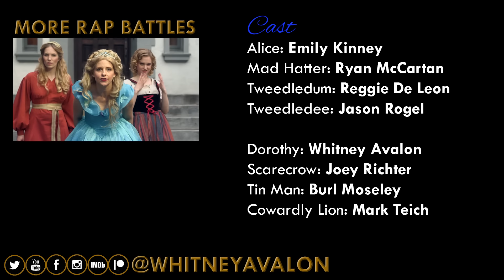DOROTHY vs ALICE: Princess Rap Battle (Emily Kinney, Ryan McCartan, Whitney Avalon) *explicit*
Dorothy, Scarecrow, Tin Man, and Lion challenge Alice, Mad Hatter, Tweedledum, and Tweedledee where Oz intersects with Wonderland in our biggest rap battle ever! With an all-star cast including Emily Kinney, Ryan McCartan, and Joey Richter!

Associate Producer: Jim Sabo
Cinematographer: Peyton Skelton
Prod. Coordinator: Elizabeth Osterwisch
Composer: Dirty Hollywood
1st Asst. Director: T.C. De Witt
Make-Up & Hair Dept. Head: Rebecca Lee Castro
Make-Up & Hair: Deidra Portillo
Wig Stylist: Patty Jarvis
Costume Designer: Isabel Mandujano
Set Costumer: Elena Flores
Prod. Designer: Justin Mulcahy
Art Director: Jonathan Theriault
Set Dresser: Eleanor Goodall
Art Dept.: Matthew Miller, Mervyn Michael James, Adam Billitzer
Asst. Editor: Kate West
Asst. to Ms. Avalon: Caroline Sharp
Staff Writer: Michael Sullivan
1st AV: Adam Lippert
2nd AC, DIT: Lisa Copland
G&E Swing: Billy Brenner
Key Grip: Ariq Hannan
Gaffer: Nick Street, Chaz Moore
Craft Service: Candace Ostler
Stills, BTS, Second Unit Camera: Merlin Showalter
Playback: Michael J. Epstein
Make-Up PA: Spankie Valentine
PAs: Eitan Schramm, Rocket, Vince Cirino, Rod Kim, Courtney Wright, Lindsey Bowman, Tyler Scheid, Luke Seinkowski, Jim Burzelic
Add'l Still Photography: Arnon Z. Shorr
Recording Engineer, Mix, Master: Will Hampton
Sound Designer: Shannon Deane
VFX Supervisor: John Huffnagle

** LYRICS **
ALICE:
When you look into the mirror,
I’m sure you’re distressed
Your book borrowed my look
You’re even wearing my dress
I been rocking this game
Since before you were born
This corny copy’s lost because
she ain’t in Kansas anymore
I'm surprised your garbage squad
Hasn't fallen apart
Yellow bellied, empty-headed
That one’s got no heart
Double killers, caterpillars,
and a mad man in my crew
Put you on blast, I gotta ask
Who are you?
DOROTHY:
Well, I’m Dorothy Gale
And you’re on my street
Not a good witch, I’m a bad bitch
Ruby kicks on my feet
Quirky stupid chicks
And nobody can stand ‘em
You’re that annoying girl shouting
LOL I’m so random
I got sense and sensibility
Like my girl Jane Austen
Wreckin’ your tea party
Like they did back in Boston
Word to your moms
I’m dropping L. Frank Bombs
Got more bars than Wonka
More composed than Brahms
Better say your prayers,
TEAM OZ: “We’re your worst nightmares”
Keep dreaming, you’ll be screaming
Lions, tigers, and bears (Oh my!)
I’ve come to free the land
From an olive hand
A beginning middle end that
Even kids can understand
In your sadness you wallow
Talkin’ rabbits you follow
Put a bottle near your mouth
You’re not thinkin’, you swallow
I didn’t make the mold
But I’m the one who broke it
I’m the better heroine
Stick that in your pipe and smoke it
ALICE:
No place like home?
You’re from a podunk prairie
Ease on down the road
Cause shiz is gonna get scary
What’s your battle plan?
I don’t think you understand
A coward, dolt and bag of bolts
Can’t step to Wonderland
Don't make me light up your friend,
Cause he’s met his match
A stitched together strawman
that stinks like bandersnatch
You’re washed up and washed out,
you’re fading, and thus
Click your heels together baby
and bugger off to Kansas
SCARECROW:
Who needs brains when you have
this much swagger
I don’t even gotta think
and I got moves like Jagger
I’m outstanding in my field
While you have mental lapses
Teaching crows how to murder
With my lack of synapses
Noggin stuffed with knowledge
Stitching rhymes so raw
Throwing shade at Oz?
Hay, that’s the last straw
Let’s have a heart to heart
you tart stealing tart
Alice, you’re so stupid
you make me look smart.

…and we’re out of space because there are so many lyrics!

If you made it all the way to here, comment “LOL I'm so random”